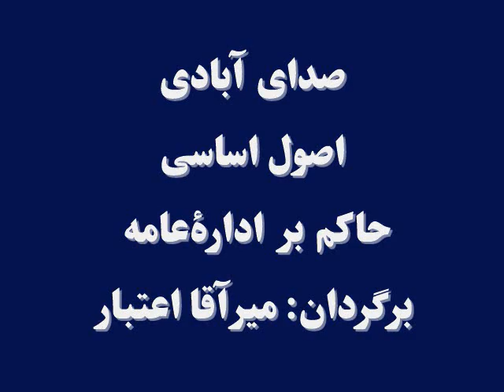صدای آبادی: اصول اساسی حاکم بر اداره عامه، برگردان: میرآقا اعتبار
اصول اساسي حاکم بر اداره عامه کدام هاند؛ این اصول چه مکلفیت ­هایی را برای ادارات تعین می کنند و عدم رعایت آن، به مردم و ادارات کدام مشکلات را ایجاد کرده می تواند؟